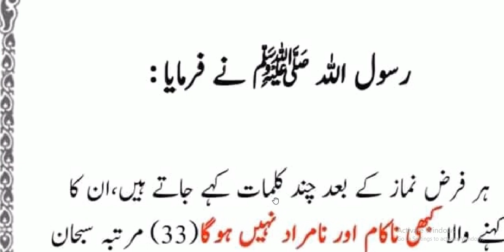Hazrat Muhammad ﷺ Ne Farmaya | har namaz kay bad | ہر نماز کے بعد کلمات پڑھنے والا نامراد نہیں